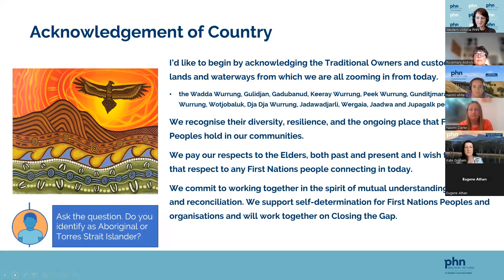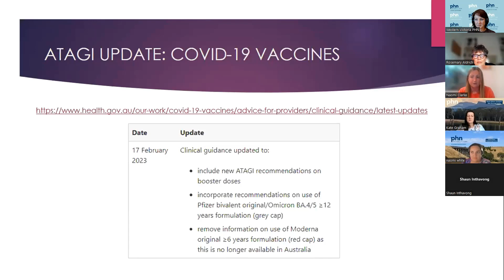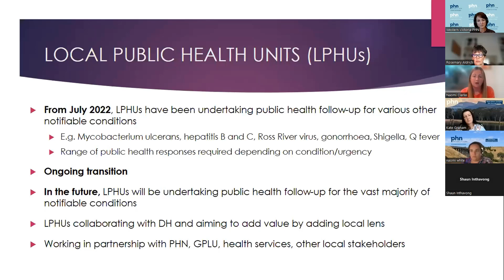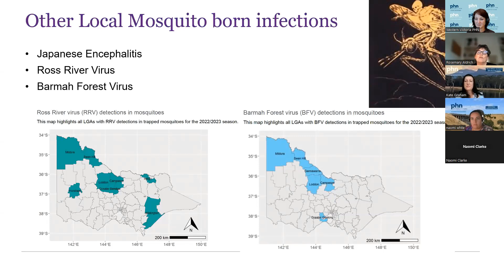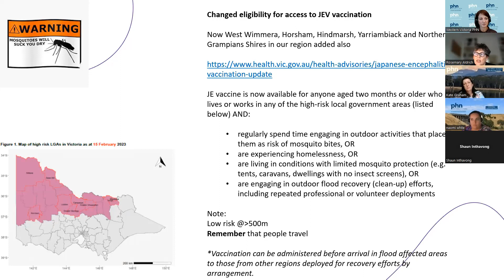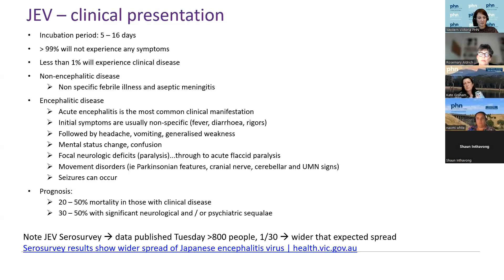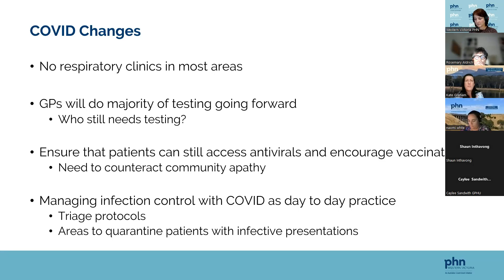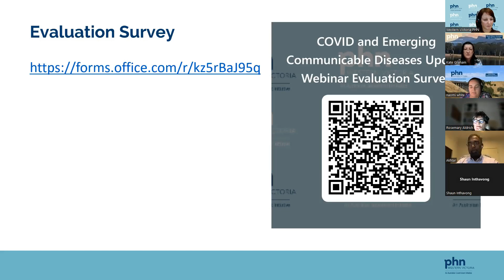COVID and Emerging Communicable Diseases Update Webinar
Webinar recorded 2nd March 2023

COVID-19 Vaccine update and Transition of management of notifiable conditions
Dr Naomi Clark, Public Health Registrar, Barwon Southwest PHU
Dr Shaun Inthavong, Public Health Registrar, Barwon Southwest PHU

Mosquito borne diseases of concern
Professor Rosemary Aldrich, Director Grampians Public Health Unit

What is all means for a GP in practice
Dr Kate Graham, GP and Clinical Editor Health Pathways and COVID Clinical Advisor Western Victoria PHN